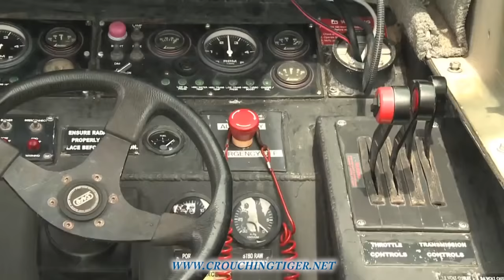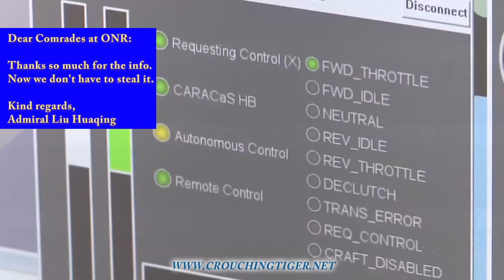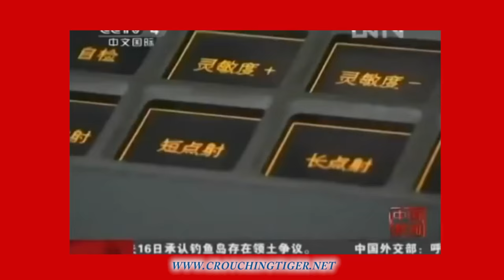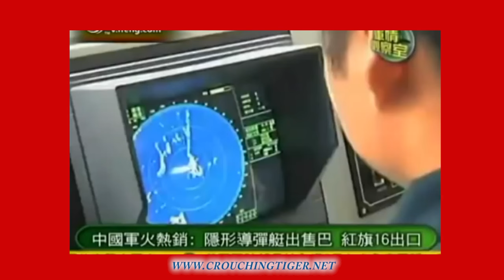Swarm Wars At Sea: China's Cats vs. America's Dogs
In an era in which Chinese hackers have stolen almost every major weapons system from the Pentagon – Aegis, Black Hawk, F-22, F-35, V-22, PAC-3, THAAD  -- the Navy brass apparently has decided to just start giving stuff away on YouTube for free, thereby saving Beijing the trouble of stealing or reverse engineering it.

That was my first thought when I stumbled across a 2014 video from the Office of Naval Research (ONR) trumpeting its development of “autonomous swarm” boats developed to protect American capital ships.  As long as ONR has opened up that particular can of swarm boat worms, it might be useful to do a quick strategic comparison of the American versus Chinese swarm boat approach.

This video compares the propaganda of the American Pentagon versus China's People's Liberation Army.  Apparently, the Pentagon has forgotten that "loose lips sink ships"

See the companion article in Real Clear Defense where I compare the two swarm boat technologies.